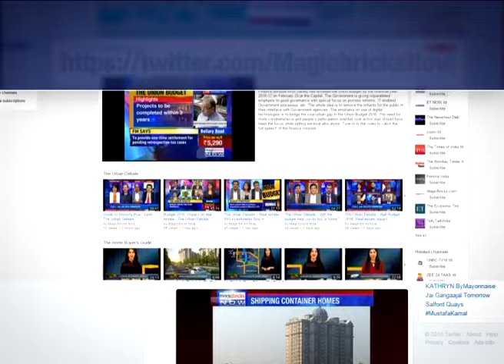Dead rat found in Mid-Day meal in Delhi, 9 hospitalised - The News – 17th February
From property rates to policy, from infrastructure to the biggest property deals, from Smart Cities to smart buying decisions and the burning civic issues. The News covers it all. So whether you own property or seek to own one or ypu want to know about your neighbourhood, tune in to India's only show that will tell you how business and policy developments will affect your pocket and your investment in property, every weekday at 6:00 pm.